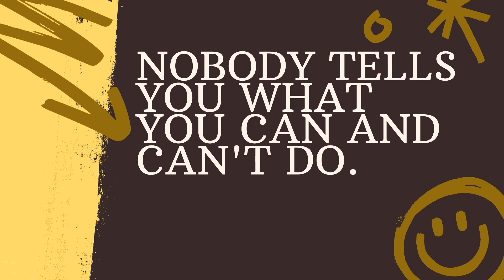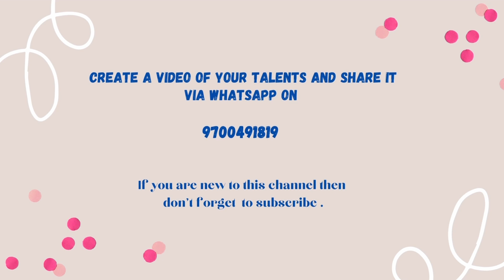Fakeer ki nasihat drama @TMR Vikarabad G School # urdu # school syllabus# students# girls talent